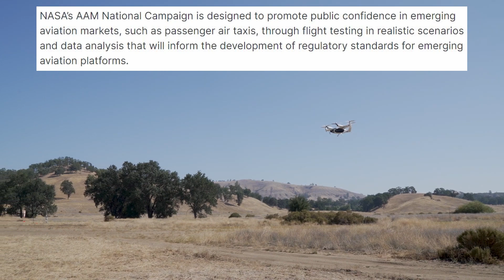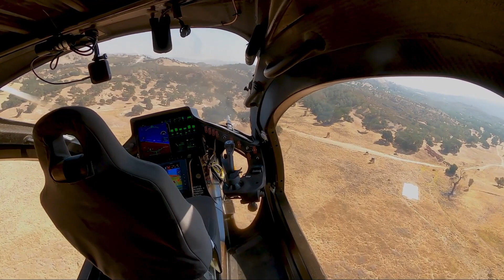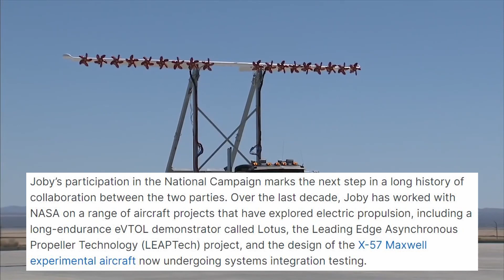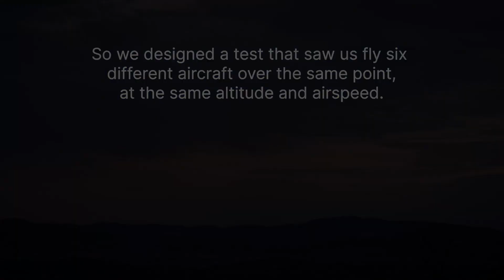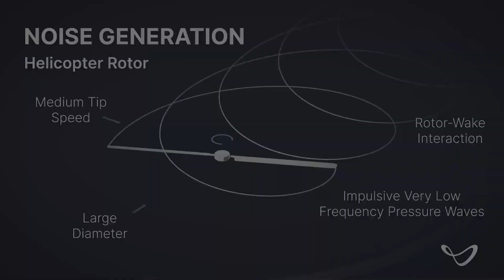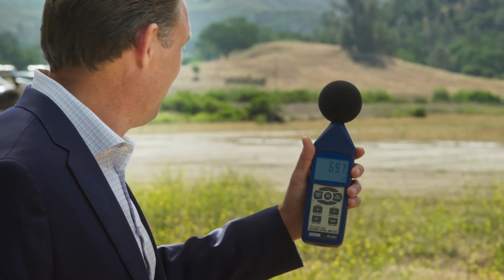Joby & NASA Measure Noise Level In Flyover & Hover | Electric Air Taxi eVTOL | How Quiet Is Joby Jet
Joby becomes first company to fly an electric aircraft as part of NASA’s Advanced Air Mobility National Campaign; Two-week test campaign will analyze the noise footprint of Joby’s aircraft; Builds on almost a decade of joint research by Joby and NASA into electric flight

(Bitcoin, Bitcoin Cash ABC, Bitcoin SV, Dash, Dogecoin, Ethereum, Ethereum Classic, Litecoin, Ripple XRP & Stellar Lumens. Fiat Currency: USD & CAD)